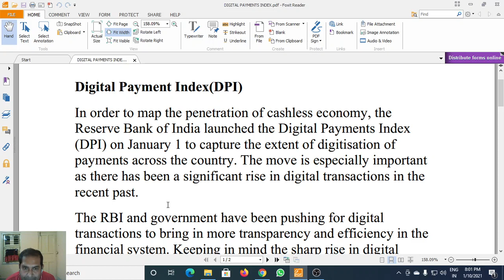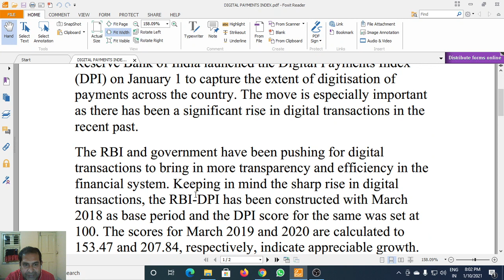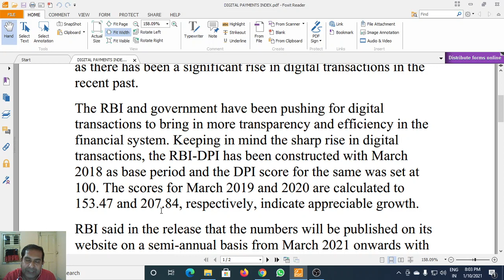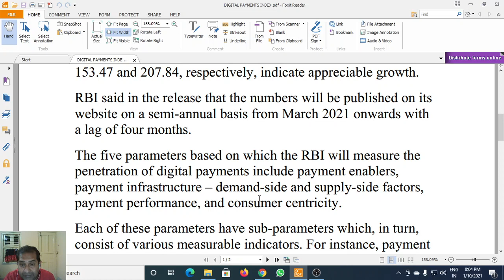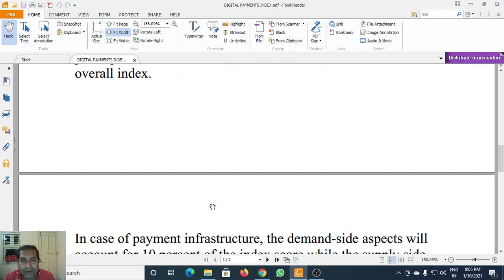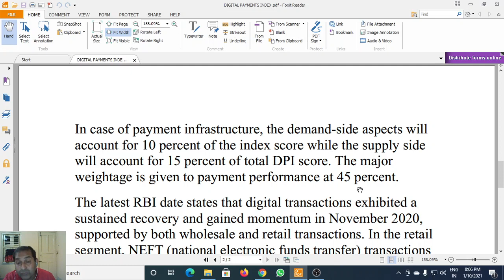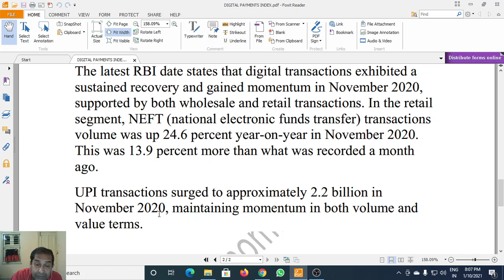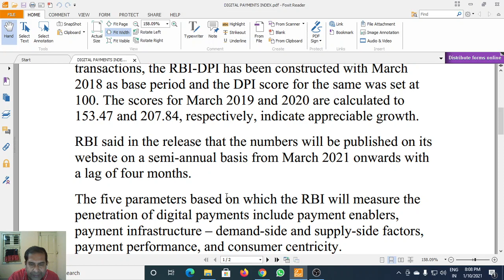UPSC, BANK ,WBPSC SPECIAL CLASS ON"DIGITAL PAYMENT INDEX(DPI)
SNEAK AND PEEK INTO THE INDIAN ECONOMY